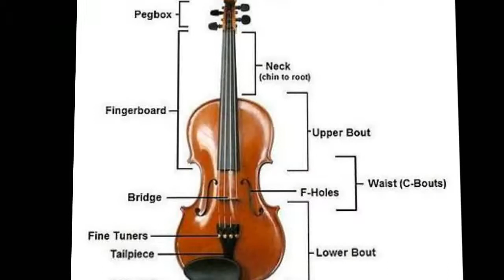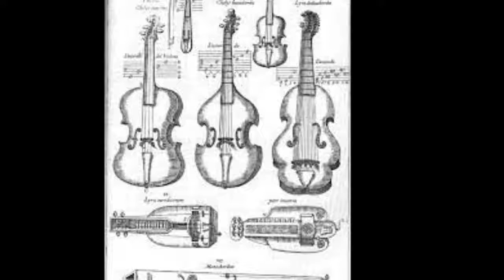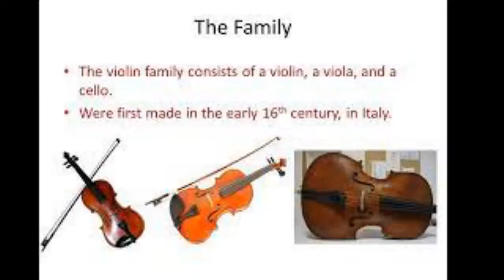History of the violin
The violin, viola, and cello were first made in the early 16th century, in Italy. The earliest evidence for their existence is in paintings by Gaudenzio Ferrari from the 1530s, though Ferrari's instruments had only three strings. The Academie musicale, a treatise written in 1556 by Philibert Jambe de Fer, gives a clear description of the violin family much as we know it today.

Violins are likely to have been developed from a number of other string instruments of the 15th and 16th centuries, including the vielle, rebec, and lira da braccio. The history of bowed string instruments in Europe goes back to the 9th century with the Byzantine lira .

Since their invention, instruments in the violin family have seen a number of changes. The overall pattern for the instrument was set in the 17th century by luthiers like the prolific Amati family, Jakob Stainer of the Tyrol, and Antonio Stradivari, with many makers at the time and since following their templates.
Early history
The two earliest bowed instruments are the ravanastron and the omerti found in India and made of a hollowed cylinder of sycamore wood. They were played in the manner of a cello. Also in China, another two-stringed bowed instrument was the erhu.

The direct ancestor of all European bowed instruments is the Arabic rebab , which developed into the Byzantine lyra by the 9th century and later the European rebec. In Welsh, the equivalent were the three- and six-strings crwths .

The Persian geographer Ibn Khurradadhbih  of the 9th century was the first to cite the bowed Byzantine lyra as a typical instrument of the Byzantines and equivalent to the rabāb used in the Islamic Empires of that time. The Byzantine lyra spread through Europe westward and in the 11th and 12th centuries European writers use the terms fiddle and lira interchangeably when referring to bowed instruments . In the meantime rabāb was introduced to the Western Europe possibly through the Iberian Peninsula and both bowed instruments spread widely throughout Europe giving birth to various European bowed instruments. During the Renaissance, the rebec came in different sizes and pitches: soprano, tenor, and bass. The smaller versions of the instrument were known in Italy as ribecchino and in France as rubechette.